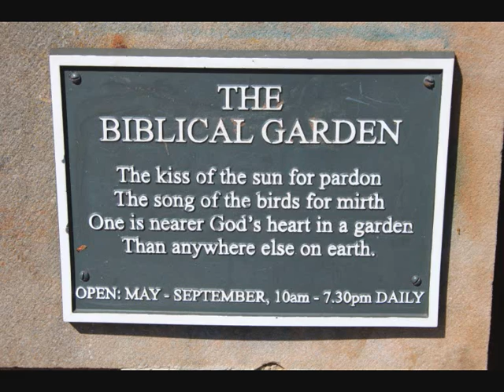iScozia 2k11 - Viaggio attraverso le bellezze scozzesi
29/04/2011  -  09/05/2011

Viaggio alla scoperta delle meraviglie scozzesi, dai castelli alle montagne, da Edimburgo a Loch Ness.